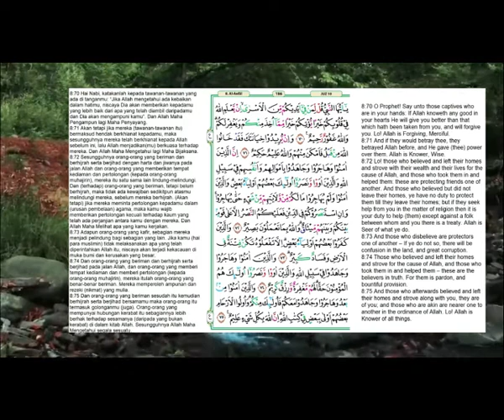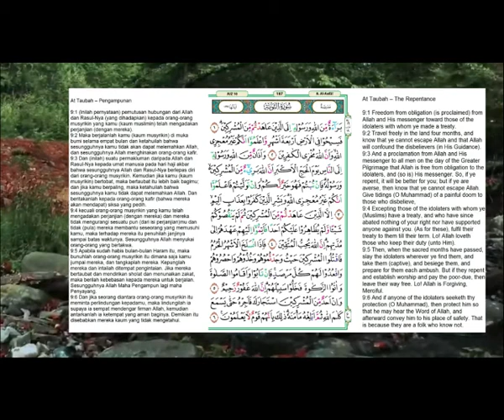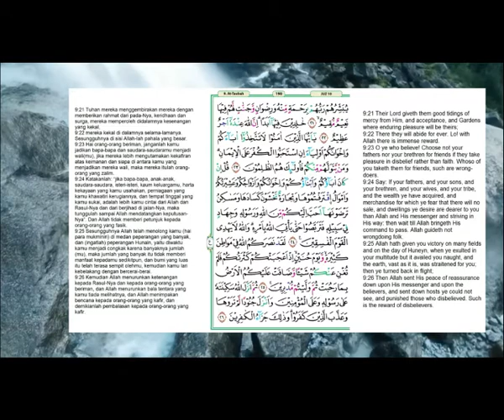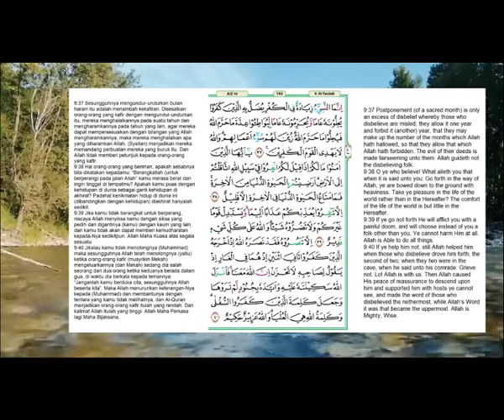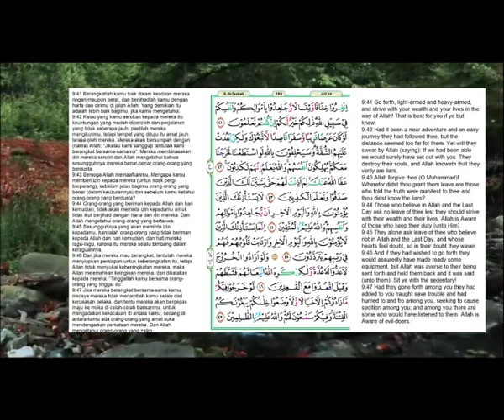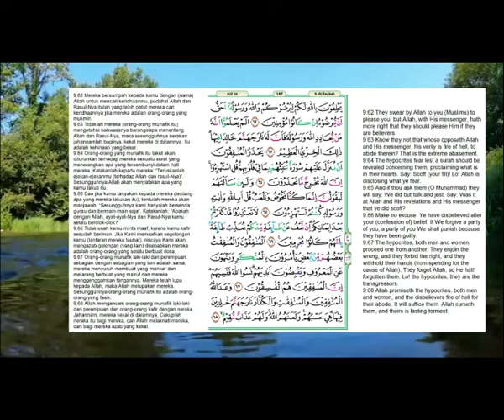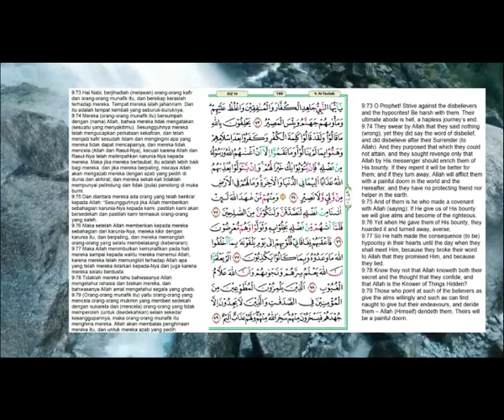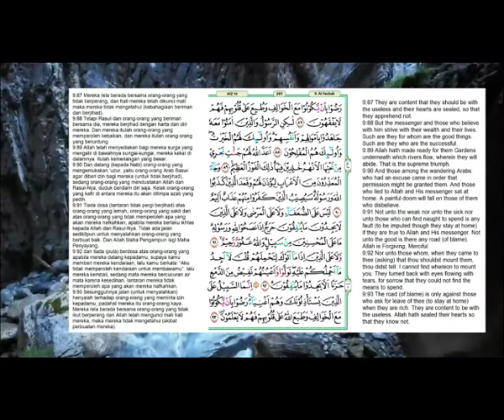Al Qur’an Juz 10 | Murottal | Penenang Hati | Ahmad Al Shalabi | Jawablah pertanyaan di akhir Video